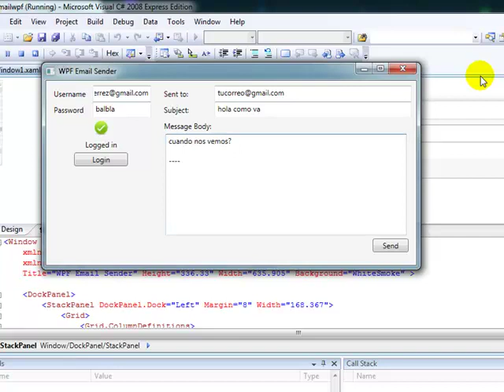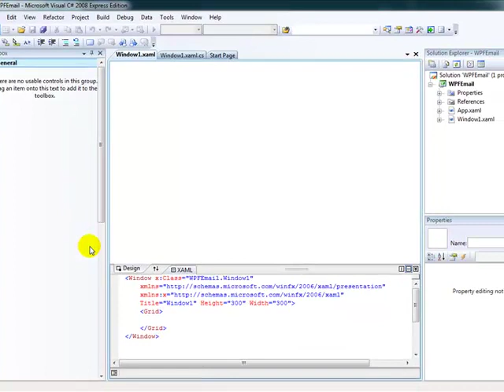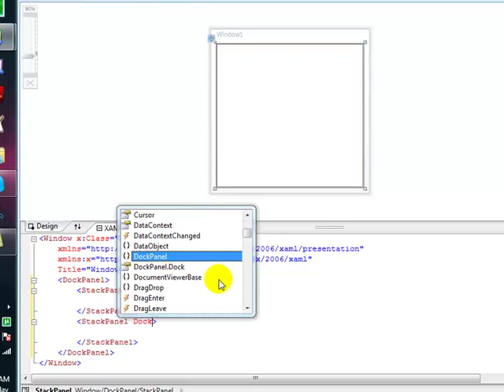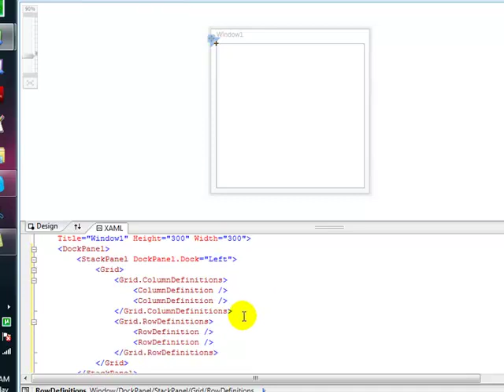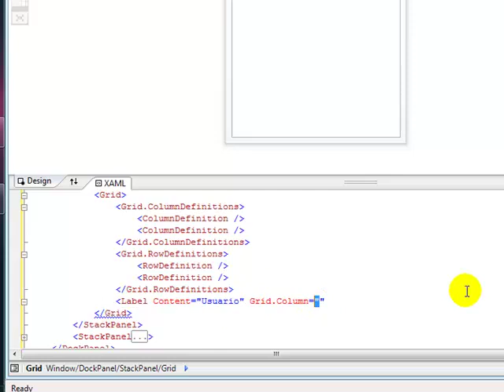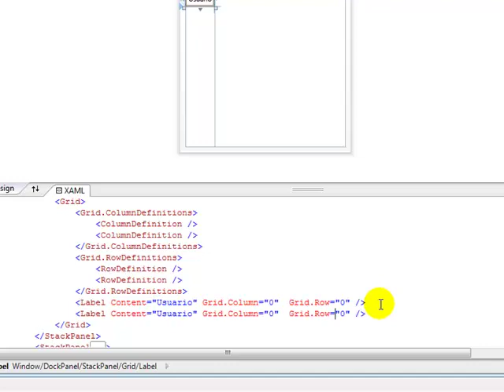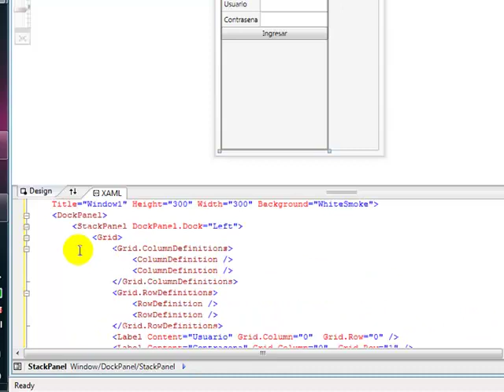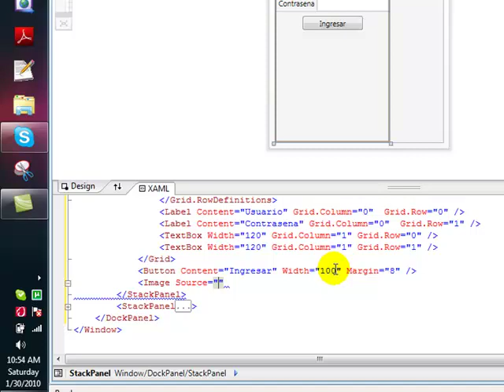WPF/C# Tutorial - Applicacion para enviar correos. Parte 1 de 2.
En este tutorial aprenderan como disenar una aplicacion utilizando codigo XAML. Haremos una aplicacion para enviar correo a cuentas GMail.